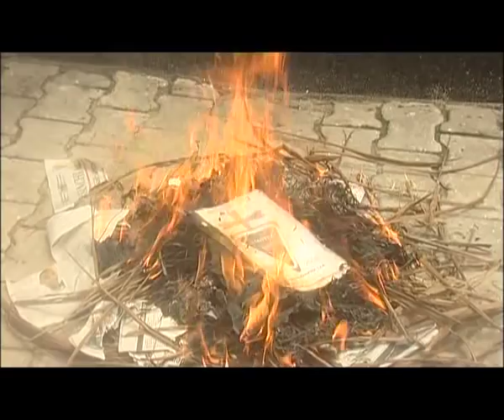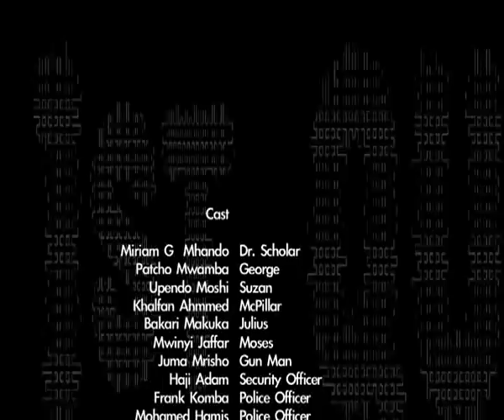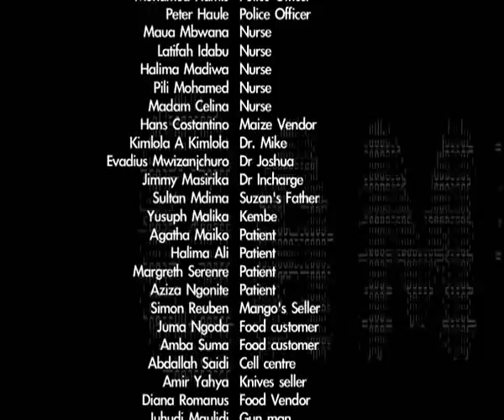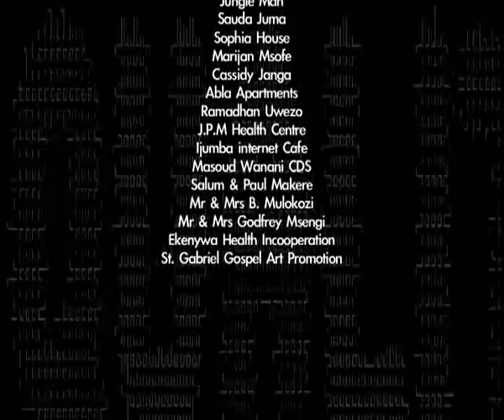Secret File Season 3 - Patcho Mwamba, Miriam George, Khalifah Ahmed (Official Bongo Movie)